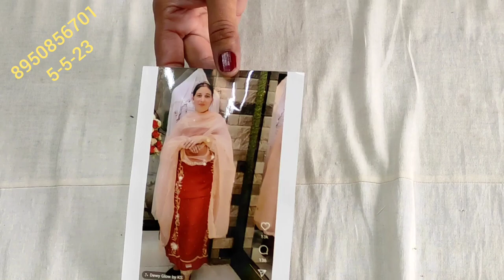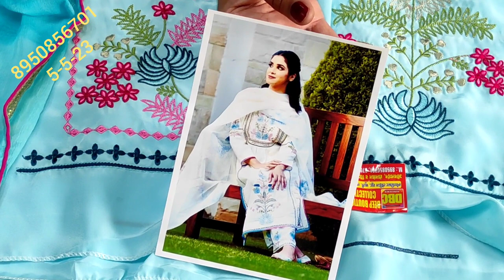🎉🥳सिंगल सूटों का धमाका🥳 इतने सस्ते सूट 🎉आप हैरान हो जाओगे🎉 partywearcollection 🎉📱 #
your quary-
HI,
YOUTUBE CHANNAL order no 👉 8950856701
सिंगल सूटों का धमाका🥳 इतने सस्ते सूट
आप हैरान हो जाओगे
party wear dresses
online shopping
maria b party wear dresses
readymade dresses online shopping
wholesale market
your Quary:-

@fancy suits
करवा चौथ
new collection
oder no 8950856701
wholesale market
flipkart
technical guruji
flipkart haul
retail market
other links:- @DEEP BOUTIQUE COLLECTION GOHANA
@fancy suits
करवा चौथ
new collection
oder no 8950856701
wholesale market
flipkart
technical guruji
flipkart haul
retail market